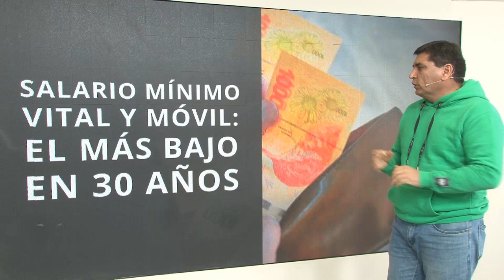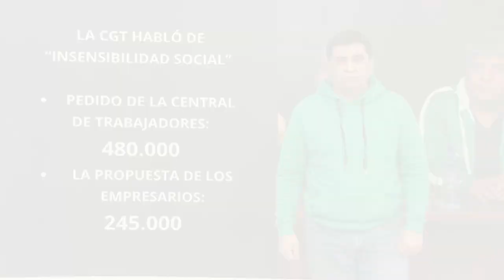Omar Andrada te cuenta que el salario mínimo vital y móvil es el más bajo en 30 años